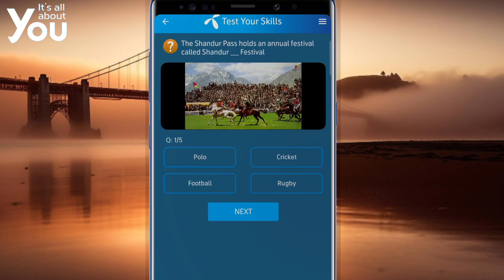The Shandur Pass holds an annual festival called Shandur_ Festival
Shandur Polo Festival (Urdu: شندور چوگان میلہ) is a sports festival held annually from 7 to 9 July at Shandur Top in the chitral, of the Gupis-Yasin District of Gilgit-Baltistan. The polo tournament is played between the teams of Gilgit District and Chitral District, under freestyle rules.